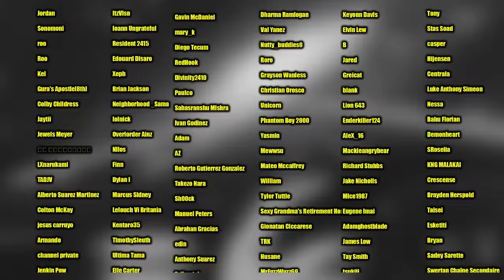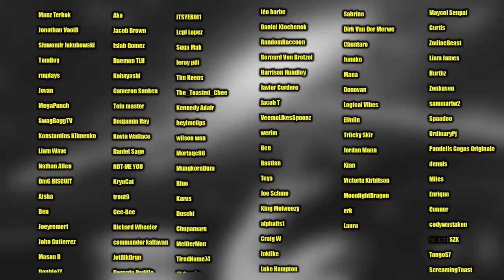This My Hero Academia Episode Changed Me..